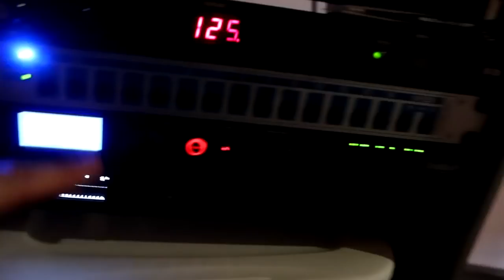DJ Gig Log - Hardest Setup Ever (Crazy Party)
In this gig log we go back to August to show you the hardest setup I have ever had to work around. Fitting totems plus movers into a venue with no space at all.

💡Interested in buying the Uplights I use? (I am the only US based Dealer for Both Lighting)
Fill out this Form and I'll send you the details and pricing!!

Truss/Staging
-4' by 4' Stage Risers made by ProXdirect

VIDEO GEAR